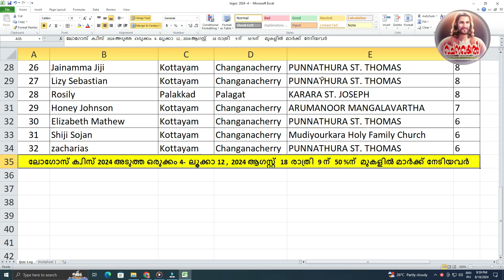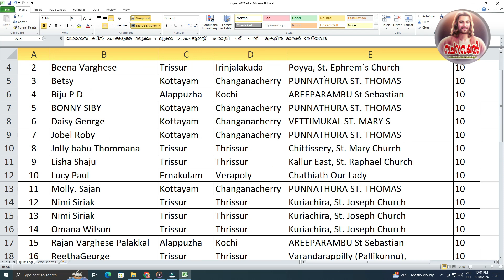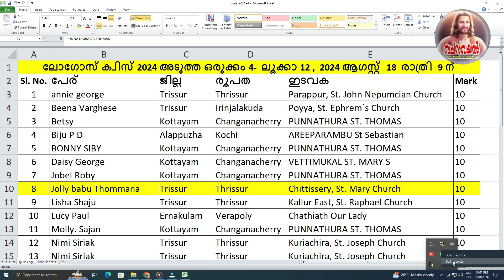Episode 4 / ലോഗോസ് ഒരുക്കം 2024 - 4 / വിജയി